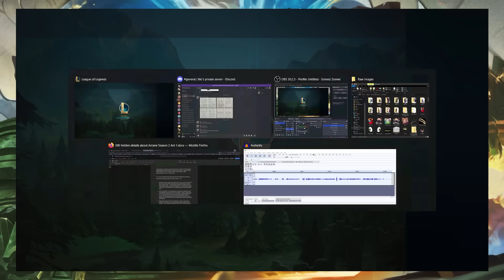Nasus passive is lifesteal something something 2024 champion comparison || Casual Champion Review